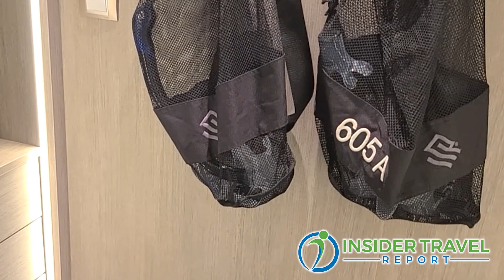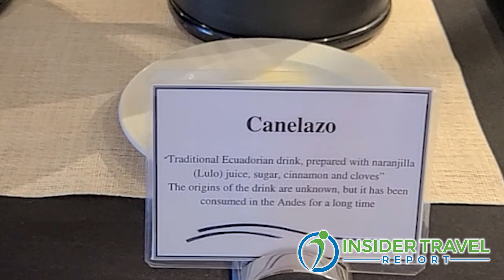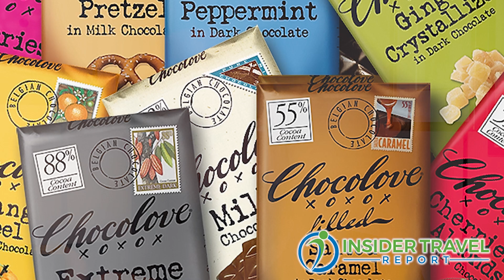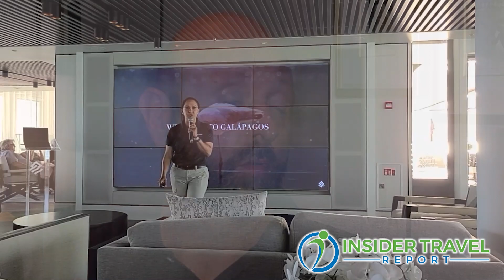Insider Video: Discover What a Luxury Galapagos Expedition Looks Like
Fernando Delgado, Silversea's vice president-Ecuador, talks with Alan Fine of Insider Travel Report about exactly how Silver Origin, the cruise line's newest ship in the Galapagos, is able to offer a luxury expedition cruise that includes snorkeling, kayaking and hiking excursions and beginners classes. Delgado outlines the educational aspects of Silversea's voyages, especially how Sliversea invests in the people of the Galapagos.